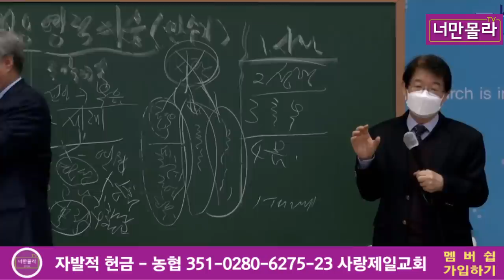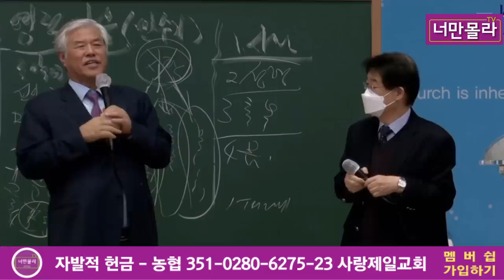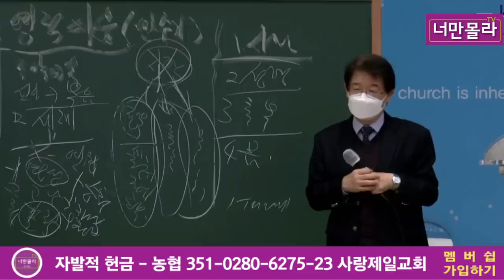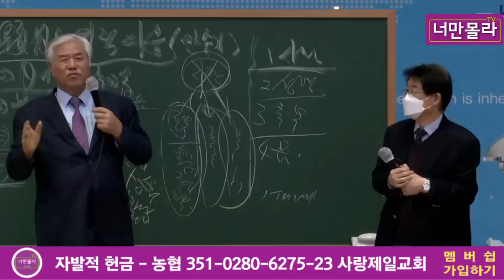이춘근박사,바이든 쇼한게 들통났다!..2021 01 24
후원계좌

1 미국에서 헌금
수취인 Gilbert church
수취은행명 Wells Fargo Bank

2 미국외 지역에서 헌금

11자리 : NACFKRSEXXX
8자리 : NACFKRSE